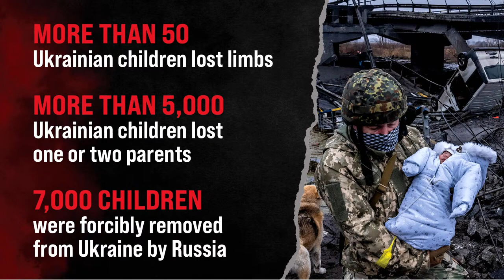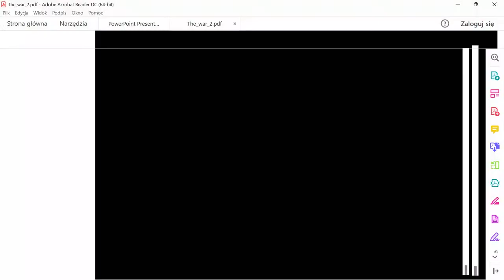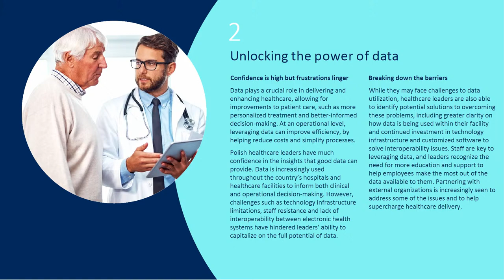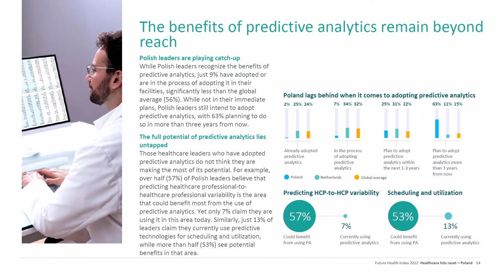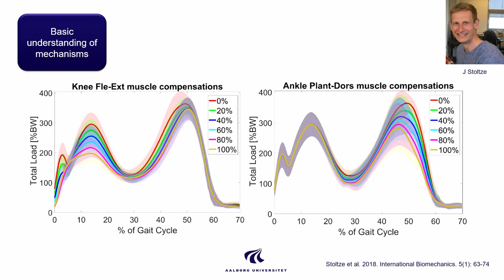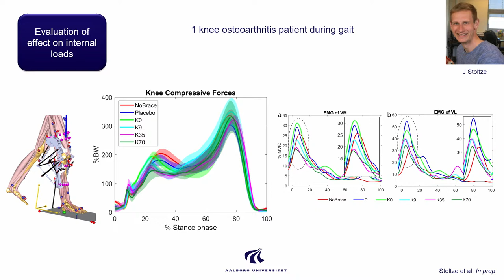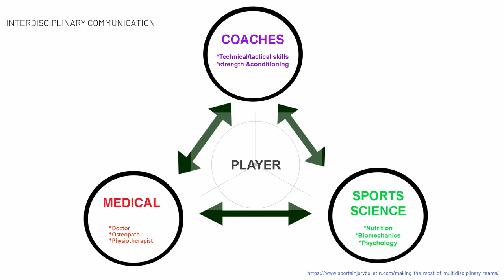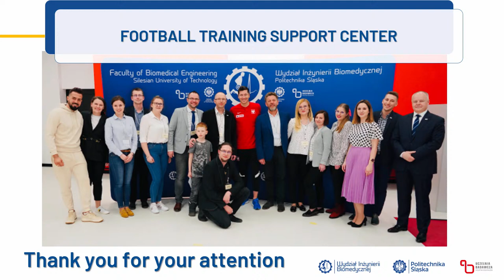HealthTech Innovation Conference Opening Ceremony | Monday, October 10, 2022, 11.00 a.m.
Opening ceremony of the HealthTech Innovation Conference HTIC 2022

Monday, October 10, 2022, 11:00 a.m., live from the Philips Auditorium in Zabrze.